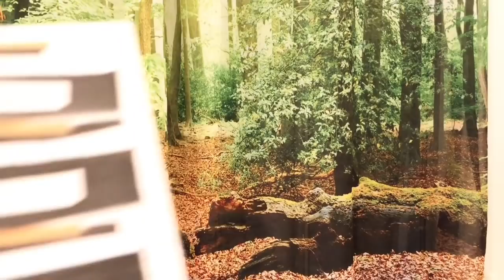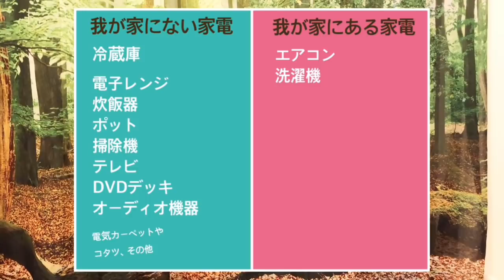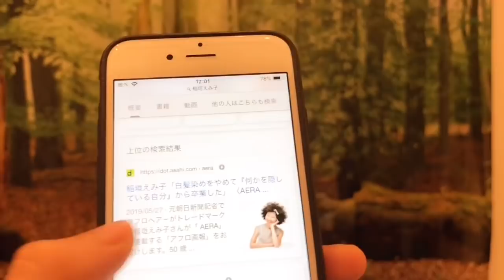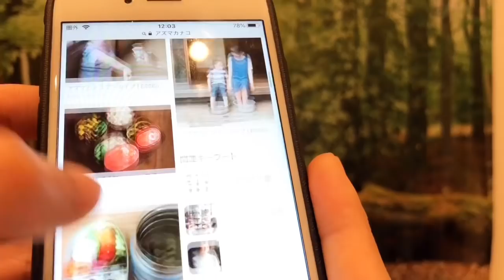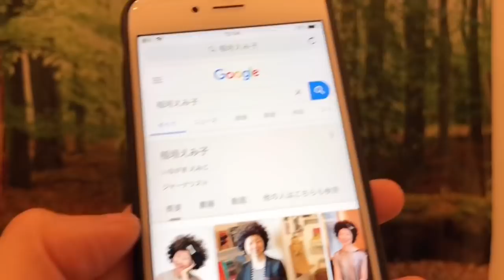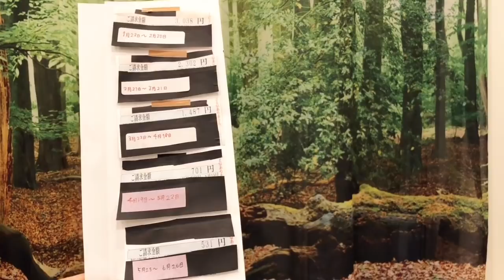【家電なし生活】6月の電気代☆先月より安くなってました!!なんで？(笑)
稲垣えみ子さんは電気代200円。
夜は小さな電球だけ。
ガスもカセットコンロ使ってました。

アズマカナコさんは家族4人いるのに
電気代500円!?
洗濯板で洗濯してました。

家電なし生活の電気代、シリーズ化してます🤣
先月より安くなってました😆👍🏻✨

↑先月の電気代✨

サブチャンネルも見ていただき

サブチャンネルでは裏側？
私の生活&日常を撮っています☆

地球にも体にも優しい生活を目指しています☆
美容と健康のために、
ほとんどの家電を手離しました☆
好きな物だけに囲まれて暮らしてます☆
テレビも見なくなったのでありません。好きなことに時間が使えるようになって、暮らしを楽しんでいます☆

(冷蔵庫、テレビ、電子レンジ、炊飯器、掃除機なし)
電気代が安い、無駄な物を買わない、太らない、
電磁波なし、掃除がラク、自由な時間が増えた☆

少しずつ文明を退化していってます☆笑

車の免許は取ったことないので車は乗りません。

何歳になっても美しく居たいので
老化防止の研究も頑張っています(笑)

ジブリ/ハンドメイド/手芸全般/DIY/ミニチュア
料理/お菓子作り/キャンプ/ピクニック/旅行/写真
カメラ/映画鑑賞/小説/ダイエット/筋トレ/掃除

殺処分ゼロを目指して活動されています。
里親探しの会も参加されてます☆